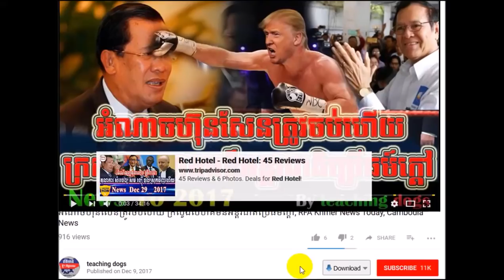RFA Khmer Live TV 2018 | RFA Khmer Radio 2018 | Cambodia Hot News | Morning, On Wed 31 January 2018